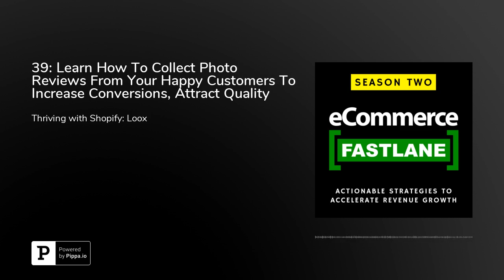39: Learn How To Collect Photo Reviews From Your Happy Customers To Increase Conversions, Attract...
Today I’m chatting with Yoni Elbaz the Co-founder and CEO of Loox. An exclusive Shopify App that allows you to collect photo reviews for your happy customers which will strengthen your brand and drive more sales through social proof.What You Will Learn Today…How photo reviews increasing trust and conversion rates.Consumers trust other consumers much more than they trust brands.85% of customers trust online reviews as much as personal recommendations.How user-generated content (UGC) is being repurposed for marketing and branding to drive new traffic to a siteHow to boost your sites conversion rateHow to boost your Shopify stores credibility, conversions, and sales with strong social proofListener Only PromotionAs a listener of today’s show, Loox has been so kind as to offer a FREE 30-DAY TRIAL. and then you will have 30 days to build your photo reviews and prove it's ROI.Thank You For ListeningI really appreciate you choosing to listen to the show and for supporting the podcast. If you enjoyed today’s show, please&nbsp;share&nbsp;it using the social media buttons on this page.I would also be so grateful if you would consider taking a minute or two to&nbsp;leave an honest review and rating for the show in iTunes. They’re&nbsp;extremely&nbsp;helpful when it comes to reaching our audience and I read each and everyone personally!Finally, don’t forget to&nbsp;subscribe to the podcast on iTunes,&nbsp;Stitcher, or&nbsp;Spotify.&nbsp;All&nbsp;it could&nbsp;take is a new idea, Shopify app, or marketing tactic to be the next big thing you need to drive more traffic, revenue, and lifetime loyalty for your Shopify store.^^ Get notified by subscribing above and never miss an episodes!